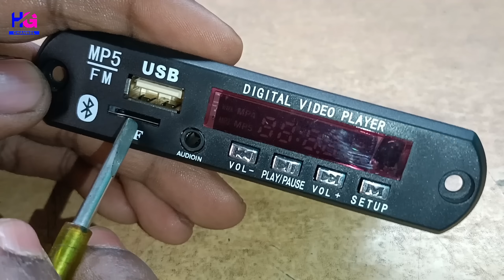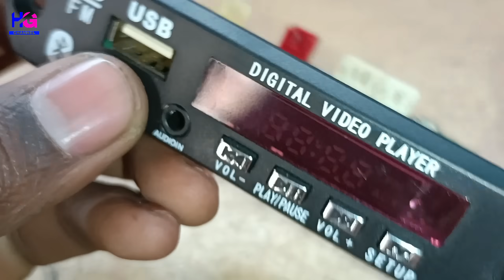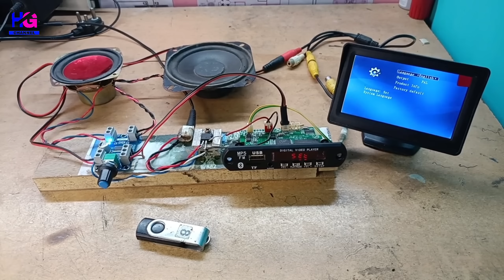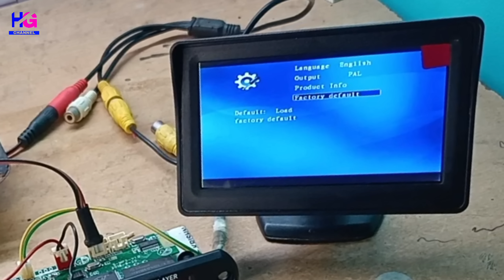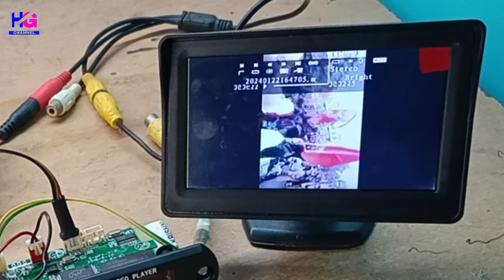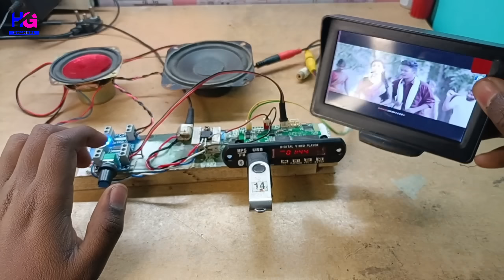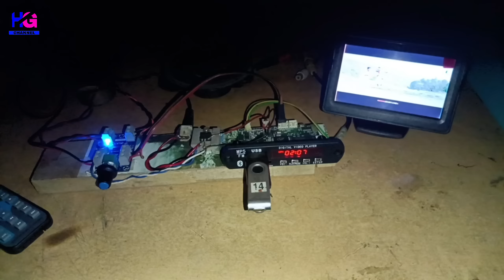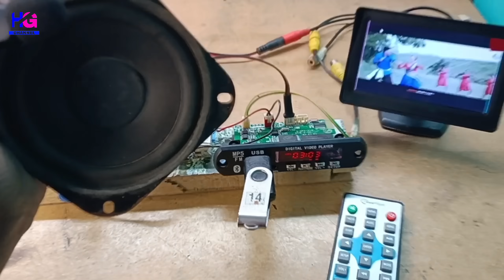Digital Video Player Wiring | Bluetooth Video Panel Full Wiring In Hindi | Connection And Tesing..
Guys aaj mere pass ek Digital Video Player hai or is video Player ki full Wiring Aaj batane wala hun..
Itna hi nahi sath me Testing bhi karke dikhaung to video ko Last takh jarur dekhna...

Mujhe Contact Kar Sakte Hai:-
Apne bhai ko Follow Karna :-